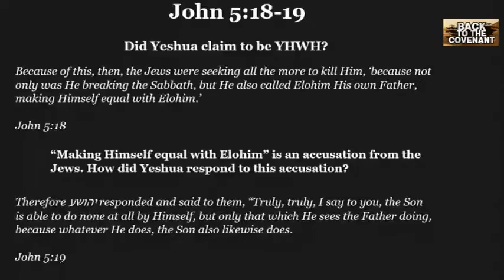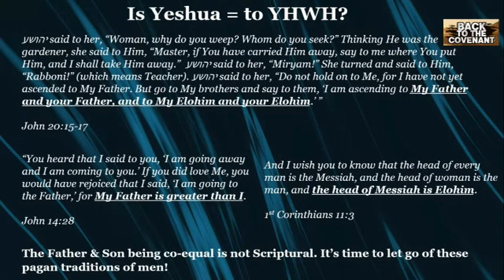Is Yeshua Equal to YHWH?